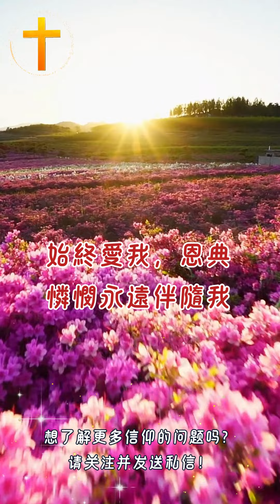贊美詩歌 | 開啟新一天的最佳方式，就是贊美主！主耶穌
贊美詩歌 | 開啟新一天的最佳方式，就是贊美主！
👉誠摯地歡迎您加入我們的禱告群組，我們會真誠的爲你禱告！